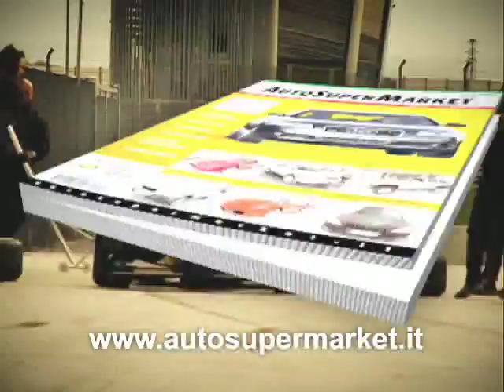Autosupermarket with Giancarlo Fisichella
This is the short 15" spot for the famous italian Magazine Autosupermarket, with, as testimonial, the formula 1 champion Giancarlo Fisichella, known as "fisico". It's a funny claim for a champion who use it's pit stop time to browse the magazine in search of the best used car.